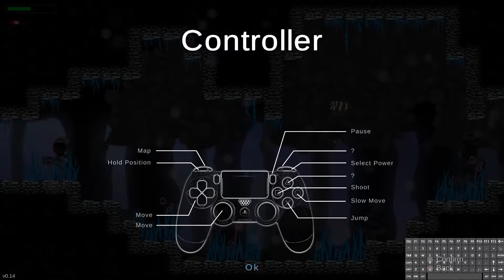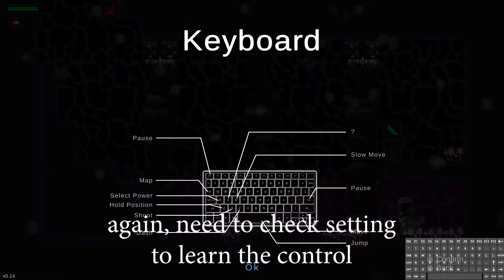Galactic Rescue by TMSIgames (playthrough)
I was having a fun time, but the control is ruined it...

My PC spec :
CPU : Intel Xeon X3430
GPU : NVIDIA GeForce GTX 750 TI
RAM : 8 GB DDR3 Single Channel